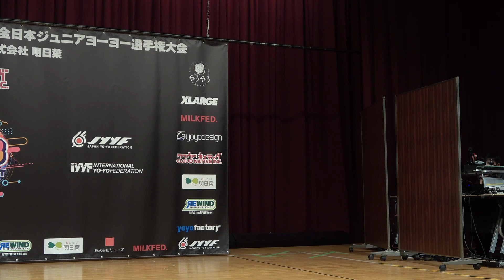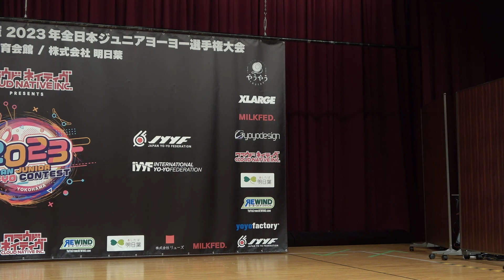2023JJ OpenA 03 Ryo Sakaguchi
2023年11月25日（土）開催
「クラウドネイティブプレゼンツ 2023年全日本ジュニアヨーヨー選手権大会」
Cloud Native Inc. Presents 2023 JAPAN JUNIOR YO-YO CONTEST

会場：神奈川県「横浜市教育会館」

◆主催/Organizer
一般社団法人日本ヨーヨー連盟

株式会社クラウドネイティブ

◆協力/Special Supporters
株式会社明日葉